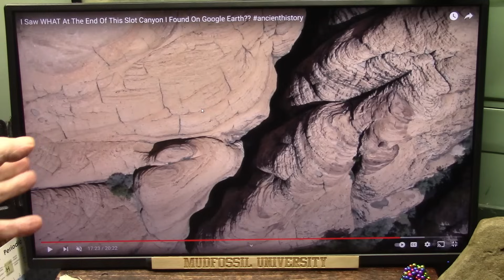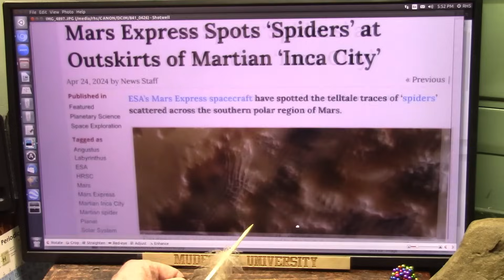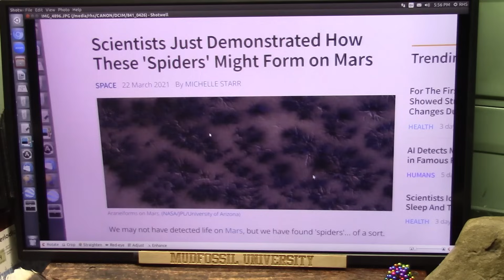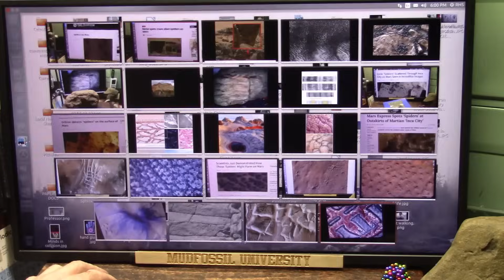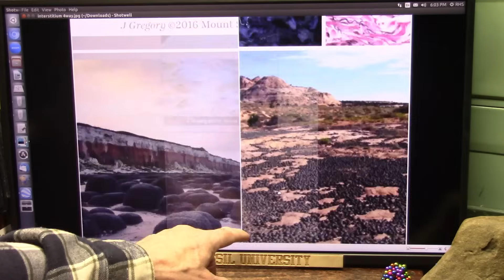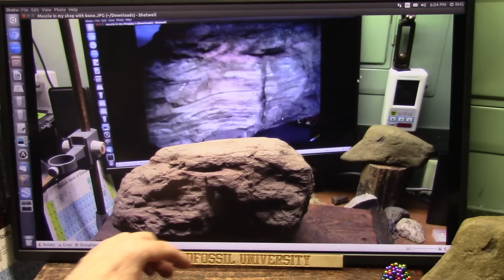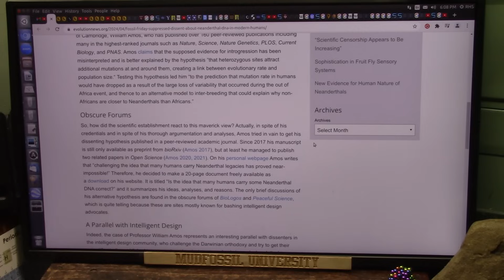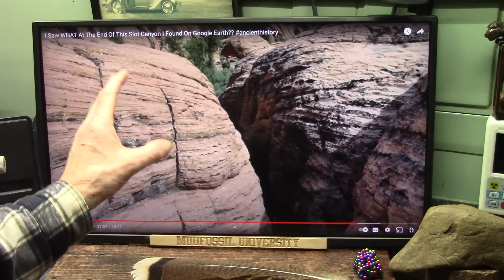"Inca City" Discovery on Mars Sparks a Serious Historical Extraterrestrial Foundational Discussion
What we dont know about the Solar System we live in could fill the Universe.